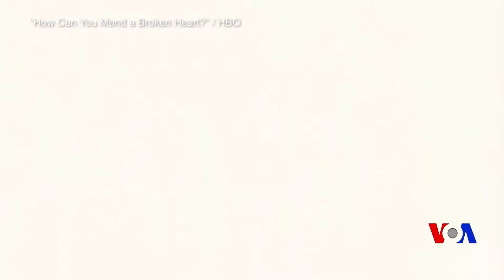Border Crossings: Barry Gibb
Barry Gibb has long dreamed of a project that would bring him together with some of the artists he admires the most and that dream has become a reality with “GREENFIELDS: The Gibb Brothers Songbook, Vol. 1.”